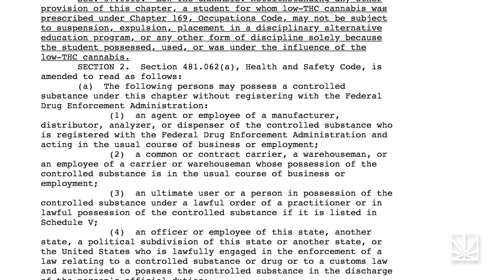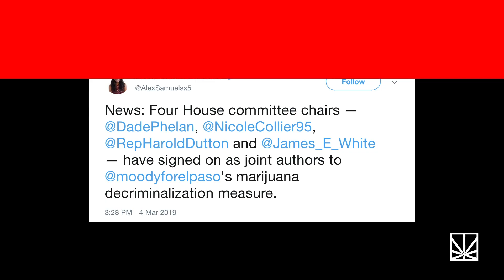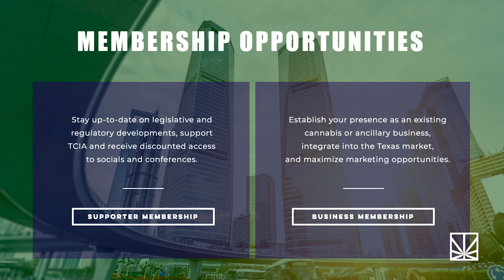TCIA Chairman Elizabeth Nichols Talks Texas Cannabis Bills | MERRY JANE NEWS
Texas Cannabis Industry Association Chairman Elizabeth Nichols goes over the state's House bills on cannabis with Merry Jane correspondent Mira Gonzalez.